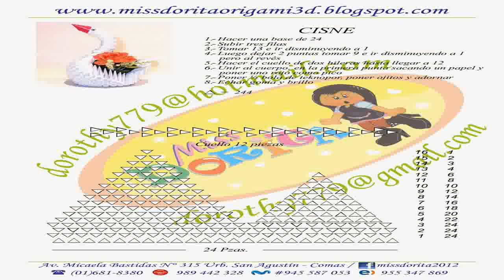COLCHONES EL CISNE (TESTIMONIAL EUSEBIO CALIXTO HD 28-10-15)